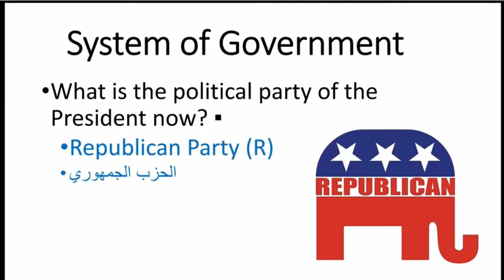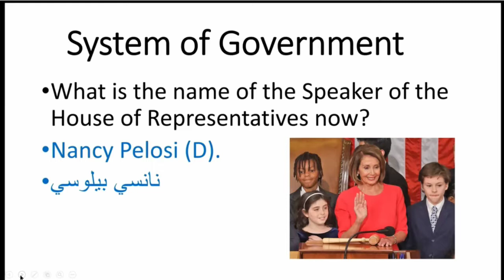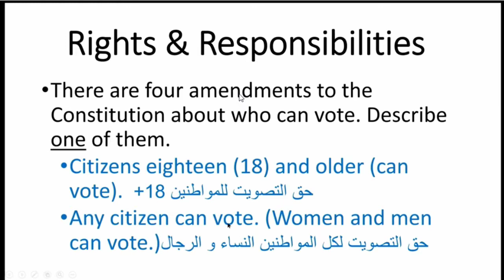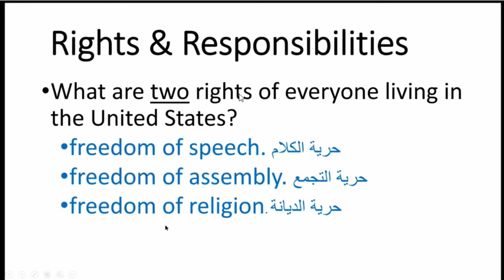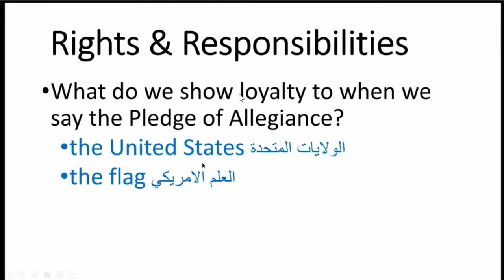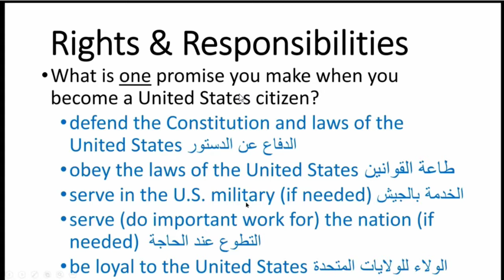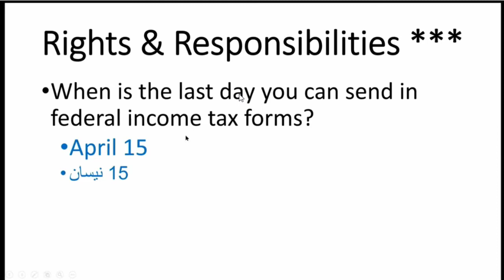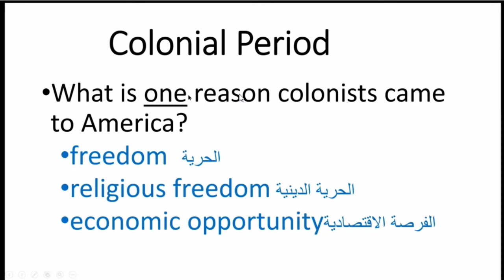TWS (4/8) Citizenship Course - Arabic (Q:47-60)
Tampa Women Stars - 2019
Interview questions 47-60
Prepared By: Samar Hennawi